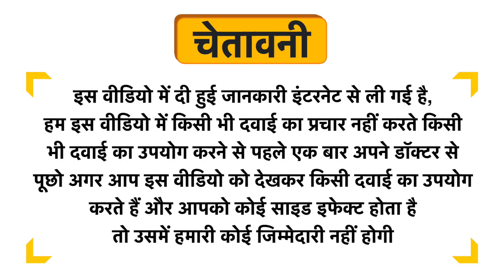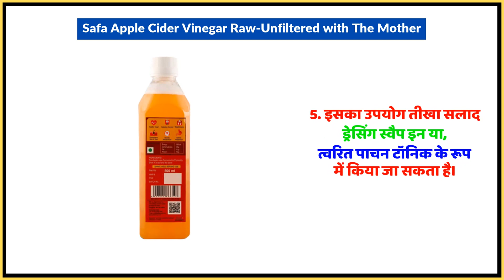Safa Apple Cider Vinegar Raw-Unfiltered with The Mother Uses in Hindi | Side Effects | Dose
Safa Apple Cider Vinegar Raw-Unfiltered with The Mother Uses in Hindi | Benefits | Side Effects | Dose